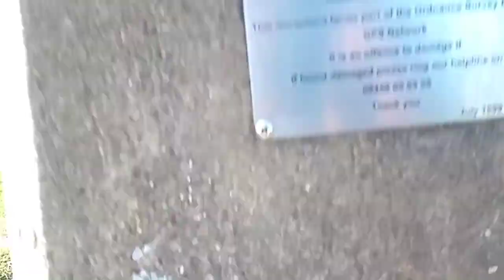Exploring Bampton Hill Fort